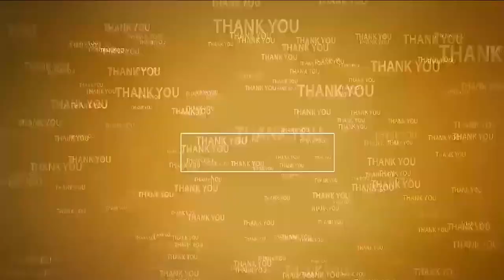ప్ర‌జావైద్యానికి వైసీపీ పెద్ద‌పీఠ‌ | Jagananna Arogya Suraksha | Ozili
- ఓజిలి మండ‌లంలో జ‌గ‌న‌న్న ఆరోగ్య సుర‌క్ష క్యాంప్‌